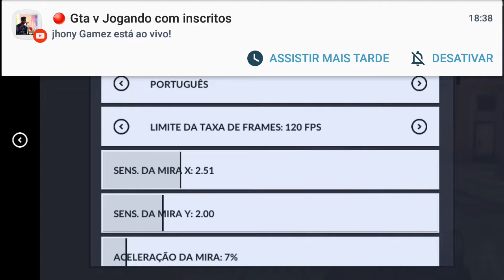Critical Ops : Partida Ez O_O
Informações sobre o celular:

Dispositivo Galaxy J5 Prime

Android : 6.0.1

ghz 1.14

armazenamento : 32GB

Informações  sobre o gravador

Gravador utilizado : Az Screen